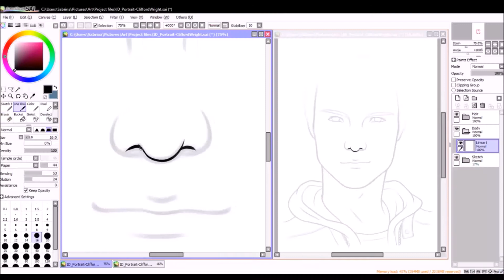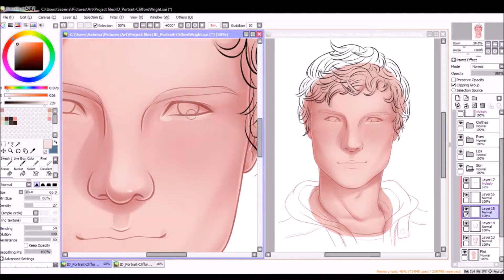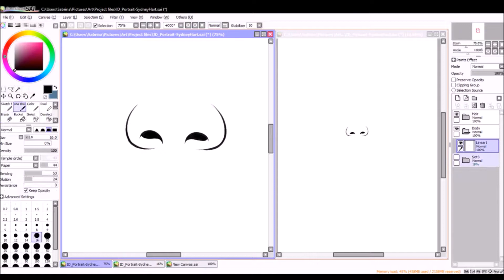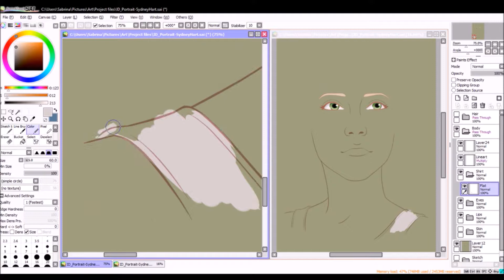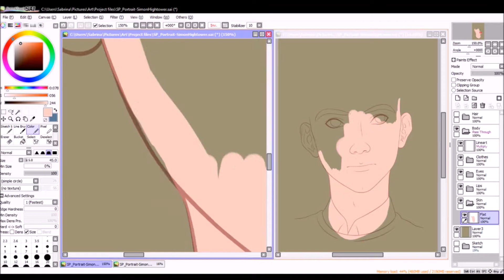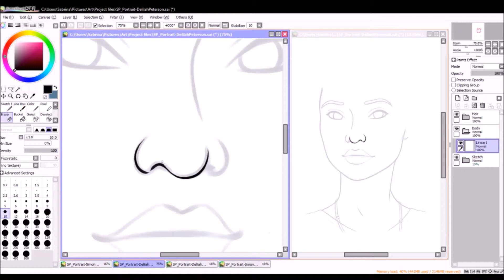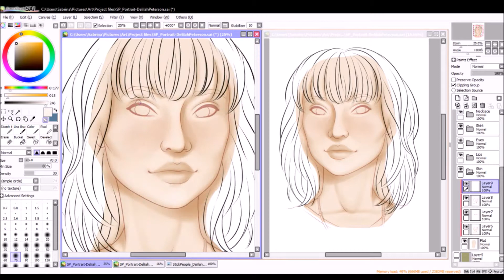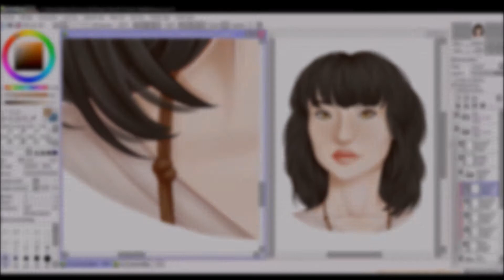[SPEEDPAINT] Happy birthday to Rachel and Sarah! | 2017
A birthday gift I made for some close friends of mine, Rachel and Sarah! These power twins are super talented writers, and the characters depicted here are protagonists Clifford Wright and Sydney Hart of Rachel's I'M DISAPPOINTED, and Simon Hightower and Delilah Peterson of Sarah's STICK PEOPLE. The twins' birthday was actually back in September, but I was out of commission for a while due to my laptop breaking down, so I haven't been able to upload this speedpaint until now! Hope you enjoy :D And check out Rachel and Sarah's work, links are down below!